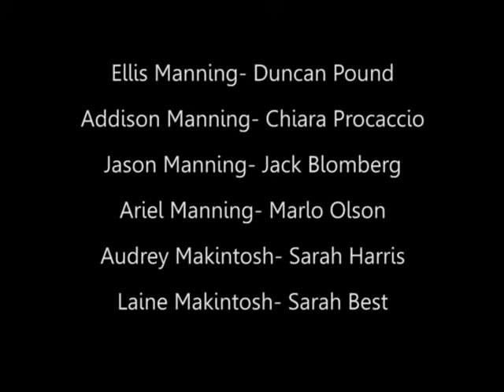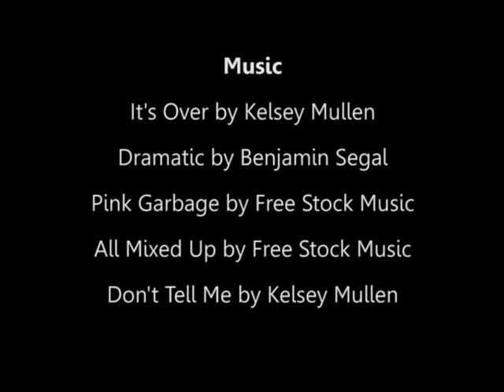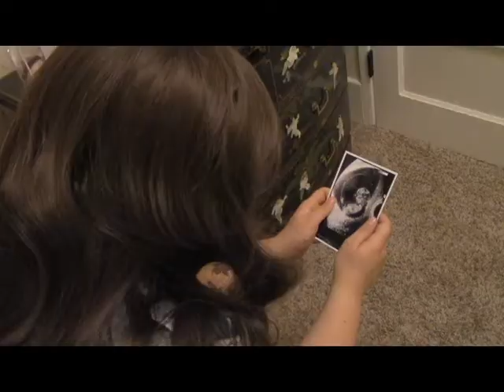Siblings Season One - Episode Thirteen - Everyone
Be sure to watch past the credits for the Season Montage to an original song written specifically for this Series by Kelsey Mullen!

TRIGGER WARNING
This video may contain themes such as self-harm, eating disorders, drugs, alcohol, and abuse.

This episode features:

Natasha Gutterud as Tamara Carlson
Caeli Droge as Elena Anderson
Ronald Wise as Ronnie Brewster
Megan Mullen as Elise Manning
Scott Paophavihanh as Conner Bedford
Helene Osborne as Zoe Manning
Joel Ambo as Vail Jacobs
Mackenzie Jennings as Avery Anderson
Chiara Procaccio as Addison Manning
Leo Carmona as Jake
Tre Terry as Calvin Freeman

Two marriages were broken to form a new one. Three sets of families make one big one with a whole lot of issues. Some try to find themselves while others try to escape the past. Enemies are made. Secrets are revealed. Parents are defied. A sisterly bond is eternally broken. Lives are fought for. All while they wish they could just be a normal family.

The rights to the music used in this video were purchased.